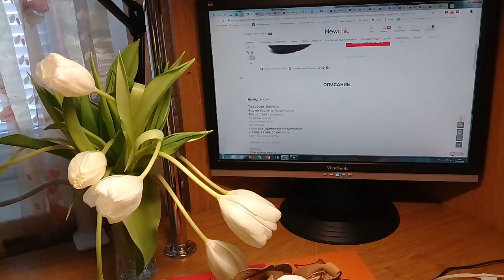Newchic. РАСПАКОВКА ПОСЫЛКИ .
Видео из магазина ФИКС ПРАЙС .Обзор новинок на полочках Fix Price.Август 2018,